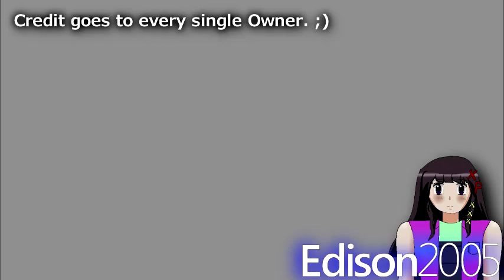{Almost 50 Subs Special!} Sony PlayStation 1 has a Sparta Disco Party Remix!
This Remix is really epic. Not because of the Volume, but because of the Freestyles.

Sources:
PlayStation 1 (1995) - Sony
Sparta Disco Party Base - Me.